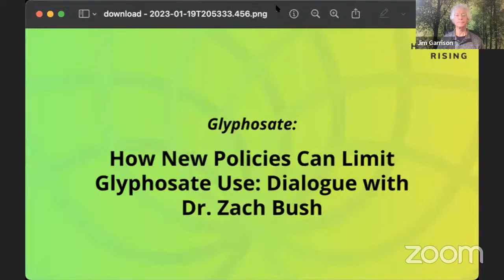Humanity Rising Day 619: Glyphosate: How New Policies Can Limit Glyphosate Use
Glyphosate is either banned or restricted in over 20 countries globally including India, France and Mexico. There is a need for better regulations and policies globally to restrict the damage being caused by this toxic herbicide. The panelists will be discussing lessons already learned and possible paths forward that will enable better policies to protect public health and the environment.

Moderators:

Tom Eddington is an author, Executive Coach, Business Advisor, and Executive Producer of documentary films. He holds an M.S. in Organization Dynamics from the University of Pennsylvania. As a scholar of Conscious Leadership, he is passionate about bringing more conscious leadership into the world which he does through his coaching and advisory work, film and media projects and Board positions. As CEO of Endangered.global he brings his commitment and experience to impacting climate change and biodiversity loss.

Henry Rowlands was brought up on a family run sheep farm in the Pembrokeshire National Park in Wales. His connection to both farming and the protection of the Welsh countryside led to a deep interest in issues related to sustainable agriculture from a young age. Following work as a news agency Journalist across Europe, Henry moved on to set up Sustainable Pulse, which is a popular online global media that focuses on sustainable agriculture and sustainable food.

In 2015, Henry also set up The Detox Project, which provides Glyphosate Residue Free certification to show that food, supplement and beauty products do not contain the world’s most used weed-killer. The Glyphosate Residue Free certification market has reached over USD $500M in under 4 years. Alongside his work on toxics Henry’s work on regenerative agriculture has involved a concentration on the metrics required to enable global scaling. Henry is part of the Science Committee for the Soil Carbon Initiative and is also on the Sustainable Protein Design Team for the Manitoba Government in Canada.

Panelist:

Dr. Zach Bush, MD, is a physician specializing in internal medicine, endocrinology and hospice care. He is an internationally recognized educator and thought leader on the microbiome as it relates to health, disease, and food systems. Dr Zach founded *Seraphic Group and the nonprofit Farmer’s Footprint to develop root-cause solutions for human and ecological health.

His passion for education reaches across many disciplines, including topics such as the role of soil and water ecosystems in human genomics, immunity, and gut/brain health. His education has highlighted the need for a radical departure from chemical farming and pharmacy, and his ongoing efforts are providing a path for consumers, farmers, and mega-industries to work together for a healthy future for people and planet.